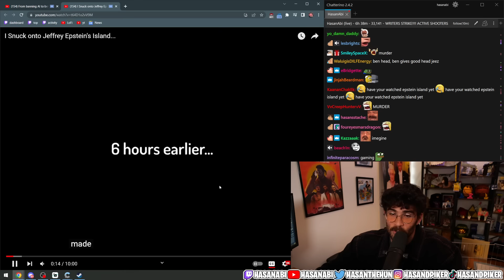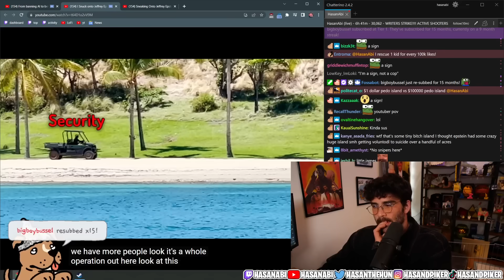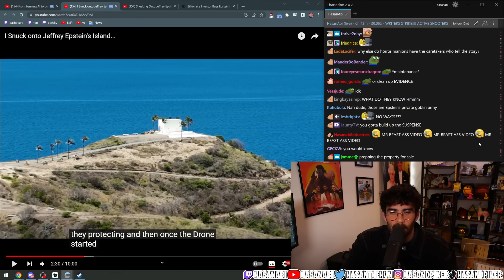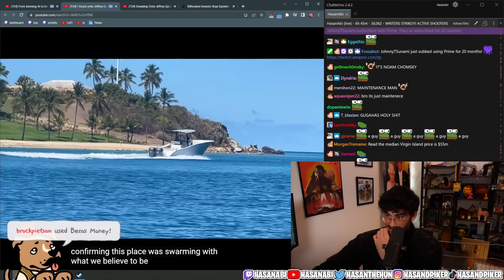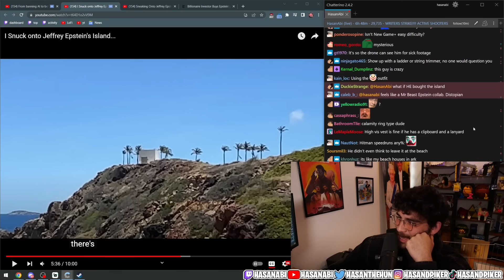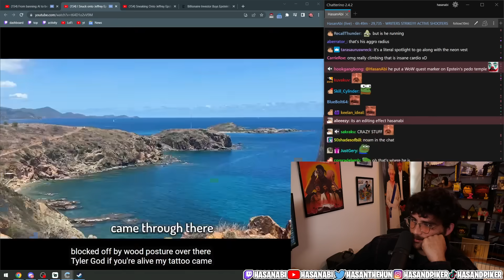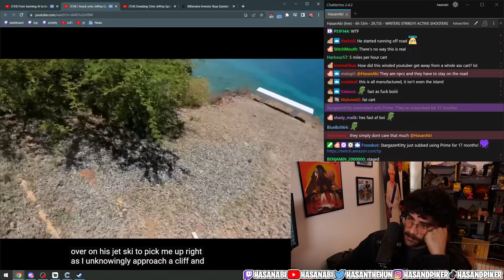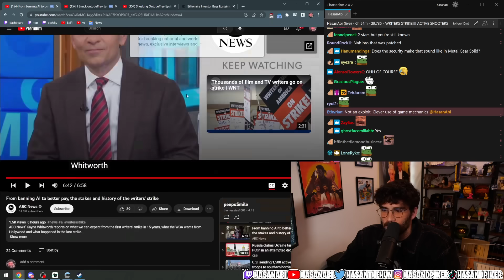He Snuck onto Jeffrey Epstein's Island !!! | HasanAbi Reacts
Support @TylerOliveira